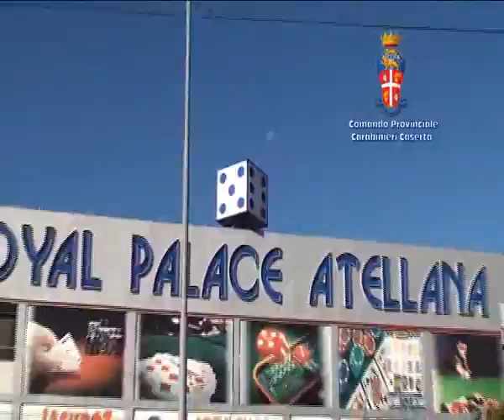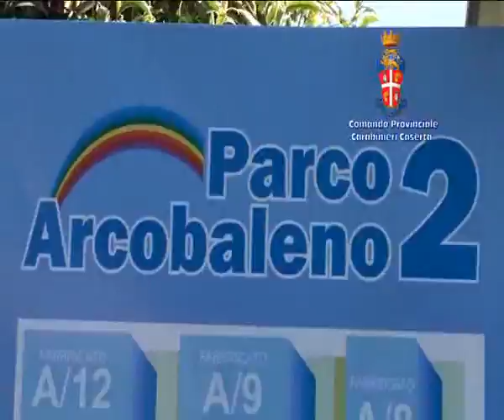Abusivismo, sequestrate 1444 unità immobiliari a Orta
Operazione dei carabinieri di Aversa